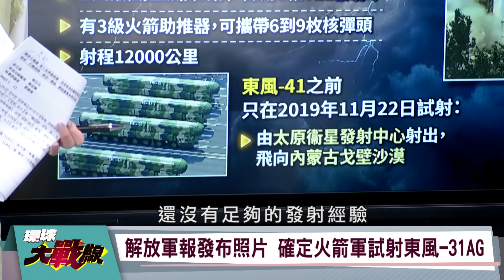東風-31AG展現實力 五角大廈客客氣氣 陸版”量化寬鬆”發威 股民還了A股公道 葉思敏 黎建南 黃征輝 蔡正元 20240927【完整版】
前成功級艦長  黃征輝

時事評論員    黎建南

解放軍報發布照片 確定火箭軍試射東風-31AG
東風-31AG射程12000公里 可攜帶9枚核彈頭
中國為何選擇試射東風-31AG 而非東風-41?
基於小步快跑原則 火箭軍選擇試射東風-31AG?
共軍試射洲際飛彈 打亂美國印太戰略?
紐西蘭:中國向南太平洋發射飛彈 不受歡迎
中國射洲際飛彈敲山震虎 威嚇四方安全對話?
北京射彈道飛彈 衝擊日本.澳洲.印度戰略?
中共試射洲際飛彈震撼全球 揭秘背後艱苦歷程
東風五號1980發射成功 開啟中國洲際飛彈時代
花費44年!中國洲際飛彈發展成果豐碩?
中國洲際彈道飛彈歷經三代 如何讓全球震驚?
華爾街日報:中共最新核潛艦5月意外沉沒!
中國成功發射洲際飛彈 華盛頓坐不住了?
華爾街日報唱衰中國 幫拜登政府大外宣?
質疑中共國防工業腐敗 美媒營造什麼氛圍?
武昌潛艦沉沒意外 帶出最新周級核動力潛艦!
只知尾部採X型設計 周級核動力潛艦多神秘?
不只097型秦級 中共核潛艦還有更新型號?
中國潛艦低調發展 速度超出外界原本預期?
華府智庫:新型潛艦沉沒 將延宕潛艦戰鬥群計劃
一艘新潛艦沉沒 就會拖垮整個戰鬥群?
核潛艦發展趨緩 會影響共軍第一島鏈戰力?
中央政治局召開會議 習近平:努力提振資本市場
推動中長期資金入市 大陸鼓勵上市公司回購增持
釋放重大利多!中央政治局會議做好基層三保工作
政策組合拳出力 房市止跌回穩 習指經濟新方向?
陸救市火力全開!部署經濟工作 能因應經濟形勢?
中國經濟走勢向好?胡祖六:居民消費才是最重要
居民消費成最重要指標?經濟增長唯一可行驅動力?
讓中國消費者願意消費!政策指引化為具體成果?
陸新興中產階級7億人 拉抬消費改善經濟前景?
中國人銀創設新工具 支持股票市場穩定發展
人行放大招!5000億元互換便利支持上市公司
創新工具充實"長錢" 資本市場有望得到提升?
創設新工具首期規模8000億 能徹底扭轉頹勢?
奪回庫斯克!俄軍日投1300炸彈.射4.5萬枚砲彈
控制頓內茨克州?俄軍攻占烏東城鎮烏克蘭斯克!
俄軍拿下烏克蘭斯克 烏軍將為和平談判做準備?
俄羅斯控制烏重要補給線 澤倫斯基10月背水一戰?
美宣布80億美元援烏計畫 明年協訓更多F-16飛官
會澤倫斯基 拜登對烏新援助未提飛彈朝俄境內發射
酸澤倫斯基是史上最強推銷員 川普:2人將於27日會面
拜登未鬆口放行援烏飛彈襲俄 擔心美國被牽連?
澤倫斯基不信任川普 兩人會面對戰局有何影響?
澤倫斯基走訪搖擺賓州 共和黨跺腳批干預美大選
訪美踩紅線?美眾議長要求澤倫斯基開除烏駐美大使
干預大選暗助賀錦麗?澤倫斯基惹火共和黨?
澤倫斯基訪美 俄烏戰爭成美大選宣傳工具?